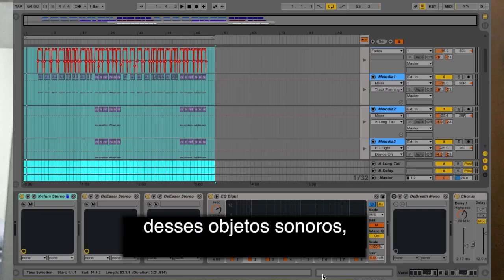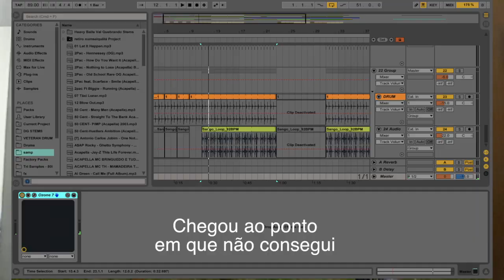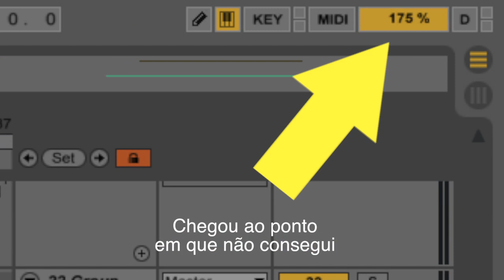PIBIART_UFJF_2020/2021 - Traduzindo o Brasil Modernista (Ruy)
Mostra de Vídeos como Relatório Final do Programa Institucional de Bolsa de Iniciação Artística 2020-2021/ Procult/ UFJF

- Título do Projeto: Traduzindo o Brasil Modernista
- Modalidade: PAC/MED
- Orientador(a): Álvaro João de Queiroz
- Bolsistas: Ruy Pereira da Silva e Thainan Varges de Souza

Reprodução de telas do movimento modernista brasileiro através de objetos sonoros, por meio de tradução intersemiótica. E a produção de um podcast que contextualiza o trabalho realizado pelo projeto, abordando Modernismo, música e semiótica.